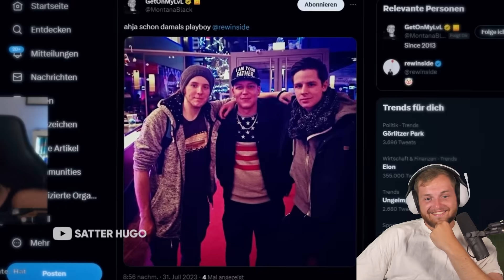😂🤯MONTE und seine FACEBOOK-SPRITZER! - Satter HUGO REAKTION | Trymacs Stream Highlights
Heute reagiert Max auf ein Satter Hugo Video!

Viel Spaß!

• Twitch (Livestream fast täglich ab 18/19 Uhr!)